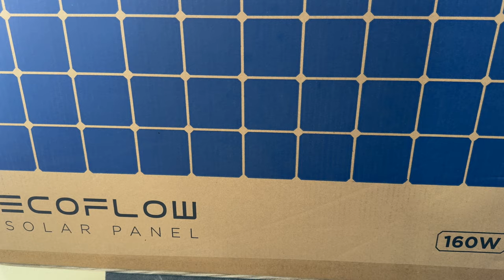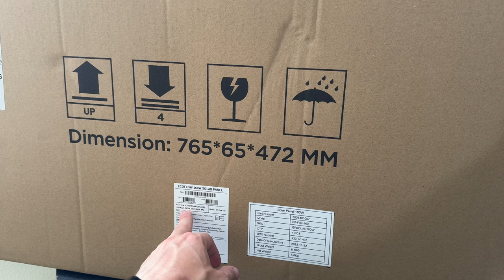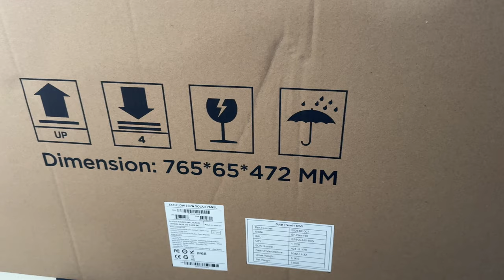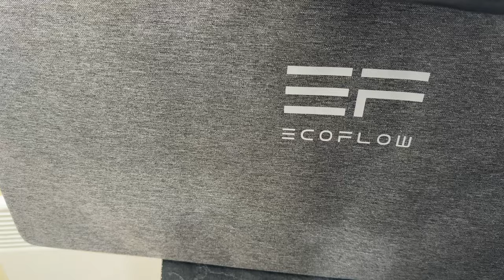Découvrez le Panneau Solaire EcoFlow 160W Déballage et Premières Impressions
▼▼ Lien ▼▼

▼▼ Ajoute Moi !! ▼▼